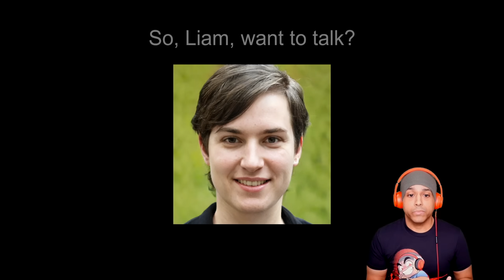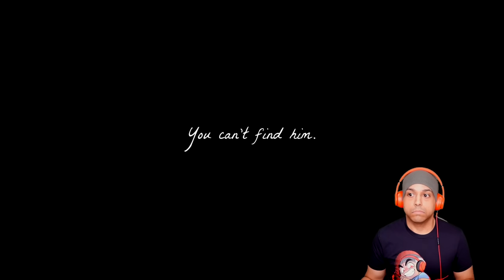THIS CREEPY AHH DUDE STEALING BABIES!! [3 SCARY GAMES]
0:00 - intro
3:05 - save your baby
13:20 - you are Liam
28:24 - driving home